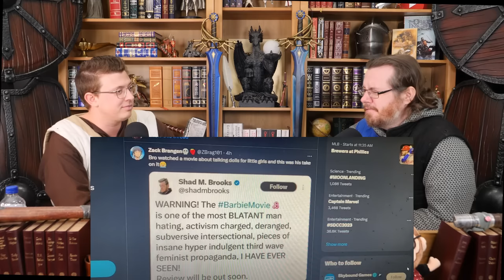Angry Joe ATTACKS us and proves he's a HYPOCRITE